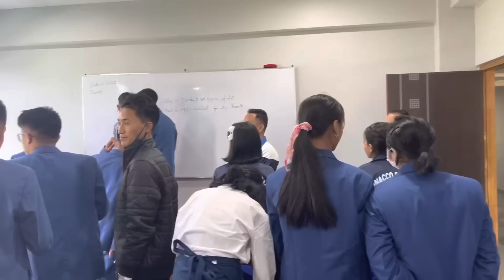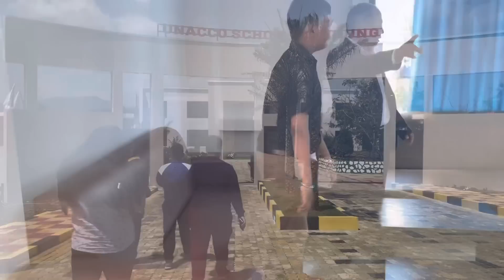Visiting UNACCO SCHOOL in Chanung || Perfect Atmosphere For Education, Health and Sport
Eramdam asida asigumlaba MEHEILOISHANG ama leiba haibasi yamna chaothokchaningaini.

●ANTI-PIRACY NOTICE:

》this content is copyright to "RAJKUMAR KAIKU RKK". Any unauthorized upload, reproduction, redistribution of this material is not allow.

THANKYOU..